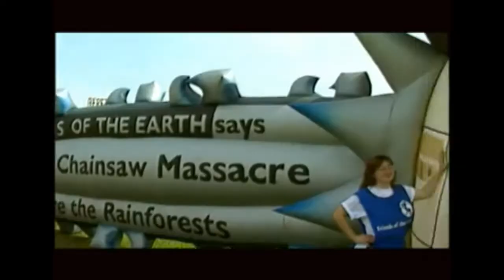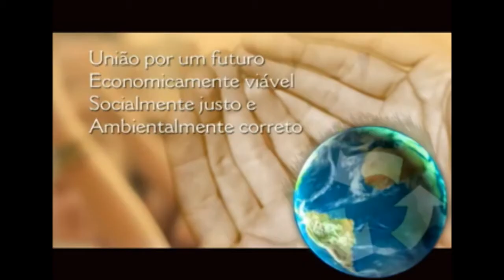Vandana Shiva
A ativista ambiental diz que o futuro da vida e da liberdade estão ameaçados. Para ela, a dicotomia do bem e o mal hoje é a batalha entre defender a vida e destruir a vida.